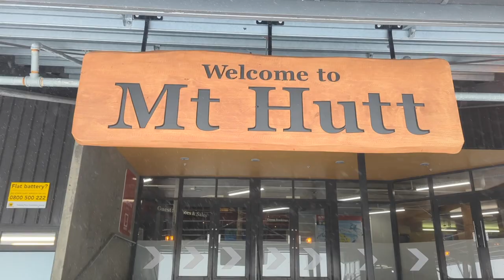Learning to ski in New Zealand at Mt Hutt Ski Field (In poor visibility!)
We haven't skied in 12 years! So in this ski vlog, join us as we head up New Zealands best ski resort, Mt. Hutt, to try our hand at skiing again. When we got up there though, the visibility was so bad that we couldn't really see anything! It was still a really great day relearning how to ski even in the challenging conditions

🌍 Looking to travel somewhere? Use Hostelworld to find cheap and unique hostels all across the world!

Sony ZV-1 (Our main camera)
GoPro Hero 8 (Our action camera)
Rode Video Micro (Our microphone)
Lenovo Yoga 6 (Hannahs editing laptop)
MacBook Air (Toms editing laptop)
Wild Guides (We've found some of our favourite spots using these!)

Chapters
0:00 Getting Ready
0:48 Car trouble
1:42 Mt Hutt
2:15 Skiing vs Snowboarding
3:00 The magic carpet
4:27 Nor'west Express chairlift
5:15 Highway 72
8:50 Outro

About Not Another Adventure

We are Tom and Hannah, a British couple who love travel and adventure in all its forms, whether that be travelling, exploring, or hiking. After going interrailing back in 2016, we caught the travel bug. But it wasn't until 2020 where we decided to pick up a camera and document our adventures!